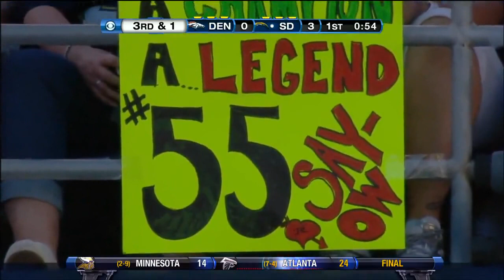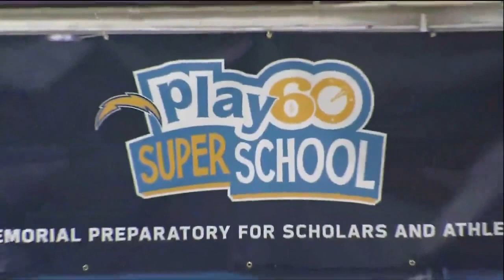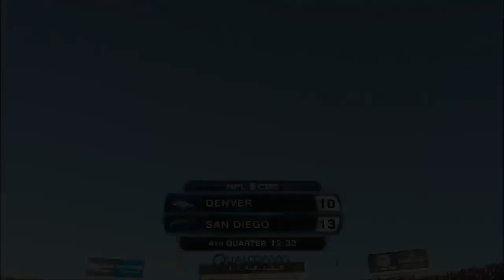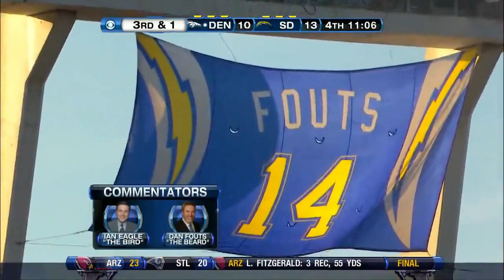2011 Broncos @ Chargers